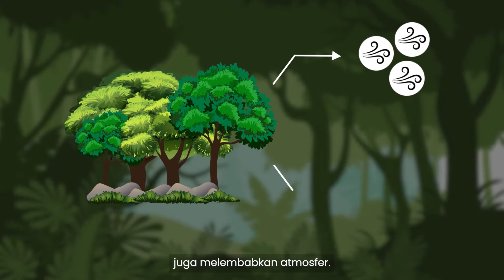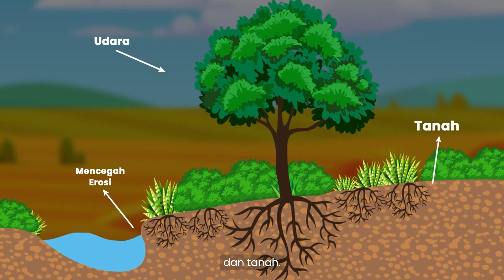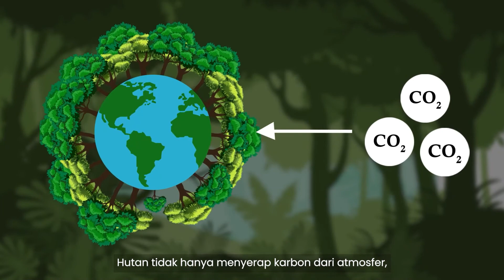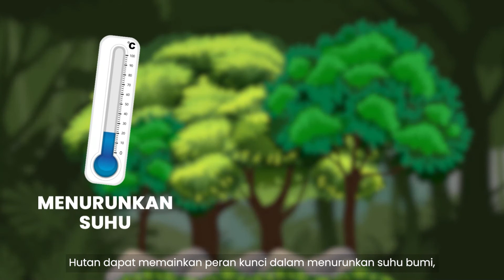Hutan Sebagai Skincare Alami, Bumi?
Selain jadi paru-paru dunia, apasih fungsi hutan untuk bumi?

Selain keajaiban hutan menghasilkan oksigen, menyerap karbon dan menjadi sumber makanan bagi ekosistem di bumi. Ternyata hutan juga befungsi sebagai pelembab alami, loh sob!

Yuk simak, bagaimana peran hutan untuk bumi